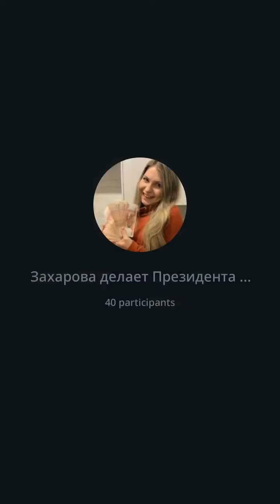Результативный рекрутинг. 3 эфир из 7 дней на пути к успеху в Орифлейм!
Это решение я приняла, потому что хочу, чтобы любой человек в Орифлейм мог получить информацию) я часто выступаю на семинарах или встречах, но так редко делаю это тут. Поэтому в этот раз, обучение будет на самом канале для всех)))) буду Рада каждому).

Ставьте будильник!
Приходите с тетрадками и ручками.
С желанием расти
И хорошим настроением!

Мы разберем с вами основы основ. Для успешного развития и роста в сетевом бизнесе с Орифлейм!